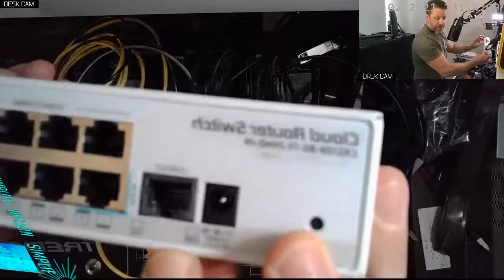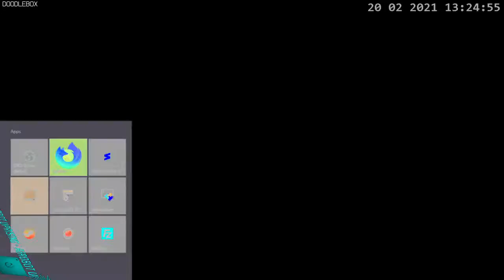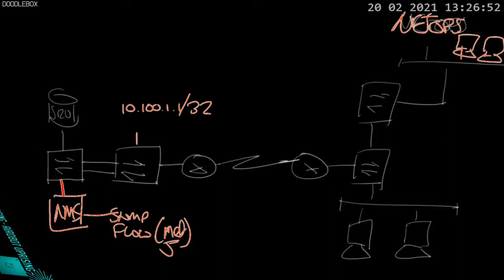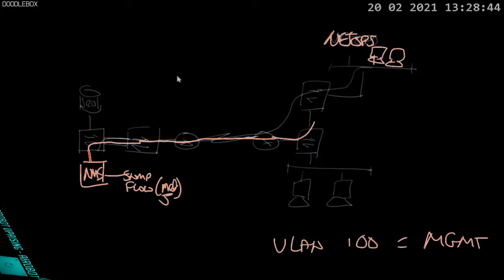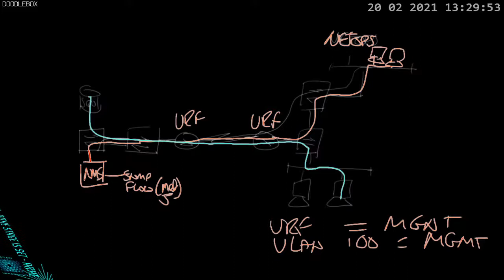What is OUT OF BAND Network Management?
Out of Band is an artifact of the past that has morphed into common language amongst us network engineers. I want to do an overview video covering what are some of my thoughts on the subject and perhaps add in a few anecdotes if I can remember.

OUT OF BAND historically referred to data being used to manage the flow of customer traffic (signalling and control). Today, OOBM could mean a CONSOLE port on a device, a serial concentrator like an access / terminal or console server (google 'opengear console server').

Out of band support is usually your 'last chance saloon' for getting access to a dead piece of equipment. But I think I maybe went a bit far when I say that out of band 'could' be your hands and eyes support :-) something to think about any way.